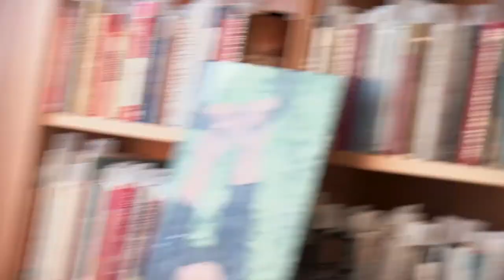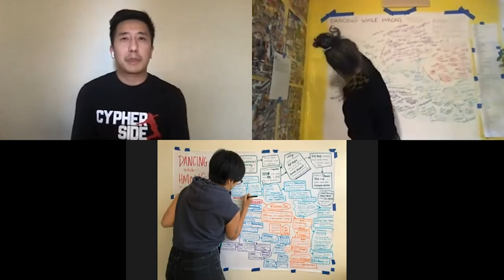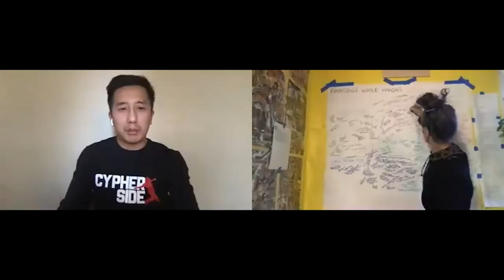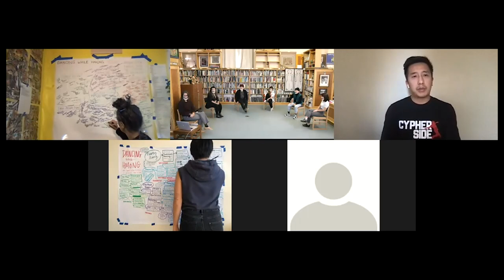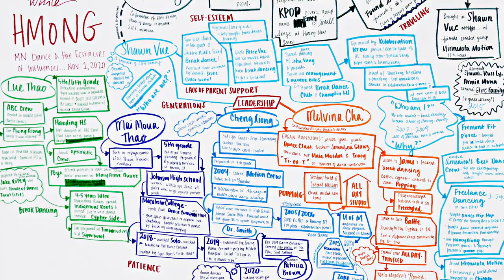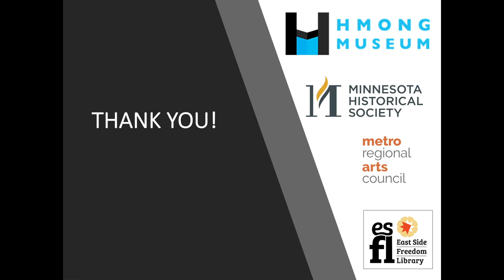Minnesota Dance Lecture Series (PART 19) Dancing While Hmong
Minnesota Dance & the Ecstasies of Influences

PART 19: Dancing While Hmong with speakers: Melvina Cha, Cheng Xiong, Shawn Vue, Lue Thao, Mai Moua Thao, and Nancy Xiong

Sunday, November 1, 2020 from 2-4pm at East Side Freedom Library

Dancing While… is a three-part mini-series—within the larger discussion series, Minnesota Dance & the Ecstasies of Influences—that centers individual stories by dance practitioners and organizers from immigrant and refugee communities in Minnesota, and includes Dancing While Somali, Dancing While Karen, and Dancing While Hmong.

Hosted by and in collaboration with East Side Freedom Library
Curated and produced by Michèle Steinwald
Documented by Tori Hong, Kristin Van Loon, and Flywheel Media Productions

Funded by Metropolitan Regional Arts Council’s Arts Project Support Grant and Minnesota Historical Society’s Minnesota Historical & Cultural Grant

For the series, Michèle Steinwald works in consultation with Kristin Van Loon, choreographer and curator; and in council with Judith Brin Ingber, choreographer and writer; Cecily Marcus, curator of the Performing Arts Archives at the University of Minnesota Libraries; Nancy Mason Hauser, videographer, and Linda Shapiro, choreographer and writer, founders of the Minnesota Dance Pioneers Oral History Project.

Minnesota Dance & the Ecstasies of Influences is an ongoing partnership with the Performing Arts Archives at the University of Minnesota Libraries and The Cowles Center for Dance & the Performing Arts.